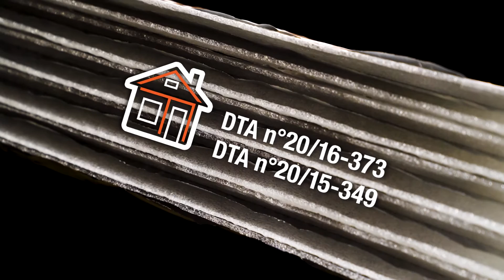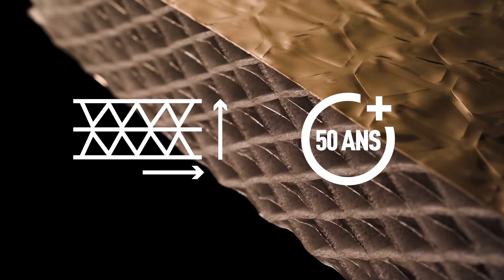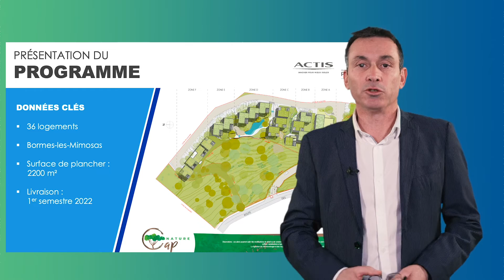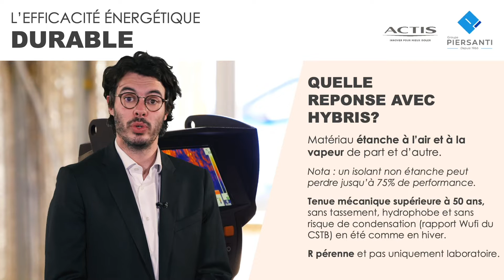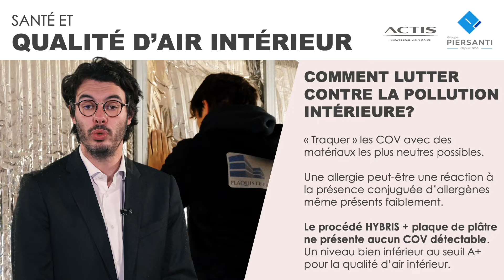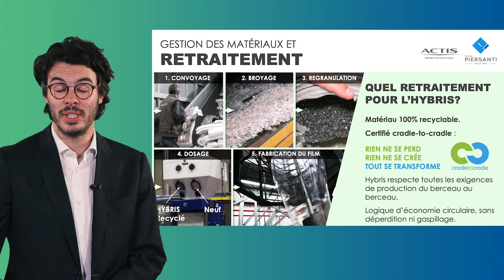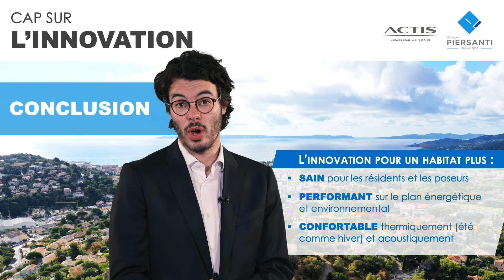Chantiers de l'Innovation 2021, médaille d'argent : Actis - Hybris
Médaille d'argent des Chantiers de l'Innovation 2021 du Pôle Habitat FFB, l'isolant alvéolaire de nouvelle génération Hybris, proposé par Actis et testé par le groupe Piersanti, assure l’isolation thermique hiver/été, l’isolation phonique et l’étanchéité à l’air. Il est composé d’une structure en « nid d’abeilles » exploitant les qualités thermiques d’un isolant naturel très efficace : l’air. Étanche à la vapeur d’eau et à l’air sur ses deux faces, Hybris crée une barrière aux infiltrations d’air et d’humidité venant de l’extérieur et aux déperditions thermiques venant de l’intérieur.